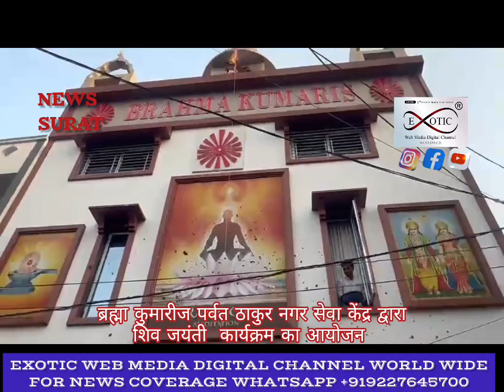NEWS : Shiv jayanti program by brahmakumaris seva Kendra surat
ब्रह्माकुमारीज पर्वत ठाकोरनगर सेवा केन्द्र मे दिनांक:– 29/02/2024 को "शिव जयंती" कार्यक्रम का आयोजन किया गया |

जिसमें संस्था से जुड़े 180 जितने लोगों ने भाग लिया जिसमें मुख्य वक्ता अमरोली सेवा केंद्र के ब्र. कु कविता दीदी ने सभी को शिव जयंती का महत्व समझाया किस तरह आध्यात्मिकता से जुड़े रहे मुख्य आमंत्रित मेहमान माजी डेप्युटी मेयर Dr. रविंद्र भाई पाटिल, भगिनी सिमरनमेम (रैंबो स्कूल के ट्रस्टी), भ्राता हरविंदर भाई कौर (बिल्डर), Dr. प्रीतेश भाई (न्यूयॉर्क) उपस्थित रहे सभी का डांस से स्वागत हुआ ब्र.कू कविता दीदी और ब्र.कु संगीता दीदी के साथ सभी मेहमानों ने दीप जलाकर शुभ संकल्प किया केक कटिंग हुआ बाद में शिव ध्वजारोहण कर सभी ने संकल्प किया स्व परिवर्तन कर विश्व में सुख, शांति,  प्रेम, आनंद, खुशी लायेंगे।

बाद में सभी ने प्रभु प्रसाद स्वीकार किया।